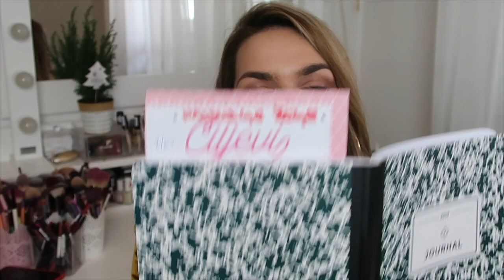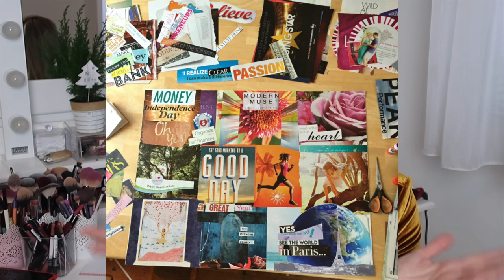Savjeti: Kako imati najbolju 2019.🌟| MashintheBeauty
Ovaj video će pomoći mnogima koji se osjećaju izgubljeno i ne motivirano za početak nove godine. Pronaći ćete neke od savjeta koji su svakako meni pomogli ili će mi pomoći da si napravim što ljepšu 2019. godinu.

1. NAPIŠI CILJEVE

2. RAZRADI DETALJNO CILJEVE

3. NAPRAVI VISUAL BOARD

4. IZAĐI IZ SVOJE RUTINE

5. PRESTANI BRINUTI O TUĐIM MIŠLJENJIMA

6. NEMOJ IMATI OČEKIVANJA OD DRUGIH LJUDI